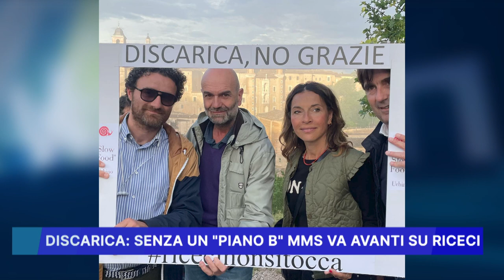DISCARICA SENZA UN PIANO B, MMS VA AVANTI SU RICECI